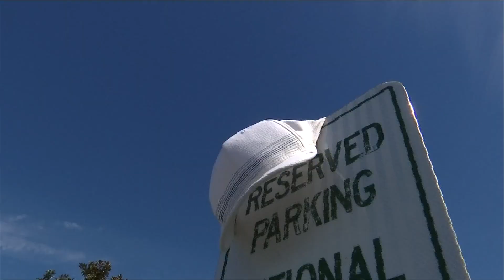Ruritan Service Club hosts motorcycle ride to benefit St. Jude Children's Research Hospital